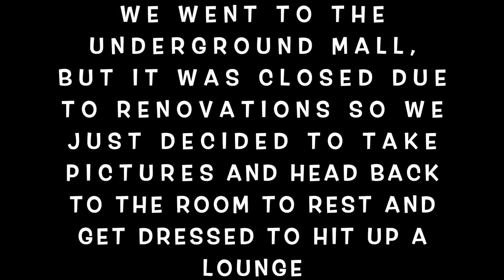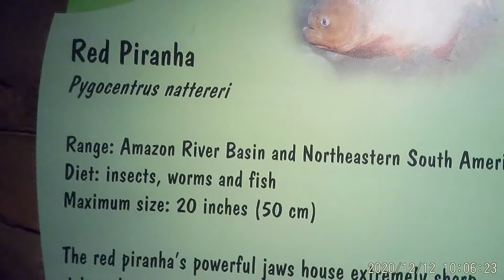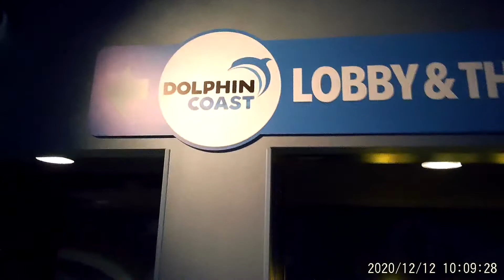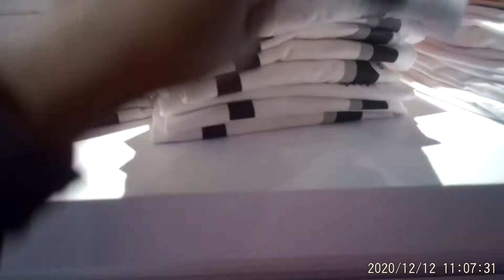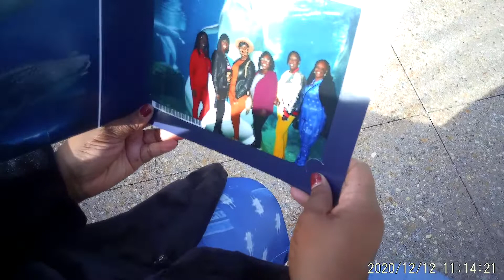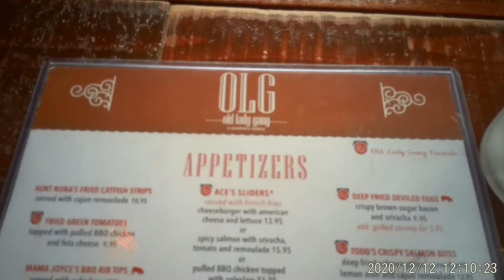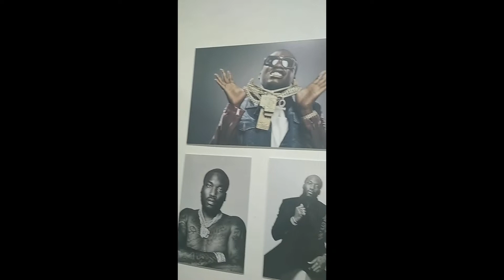Vlog: Atlanta Trip + Partying + Old Lady Gang Restaurant + TI's House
Hey y'all! I hope y'all enjoy this vlog cause I really enjoyed Atlanta. Thank you guys so much for the support and love.

Smooches XOXO